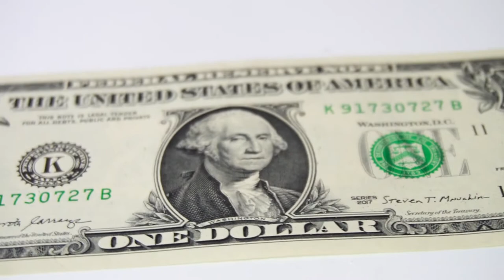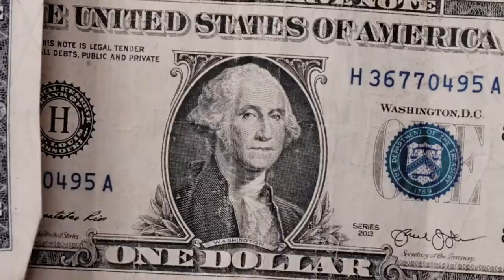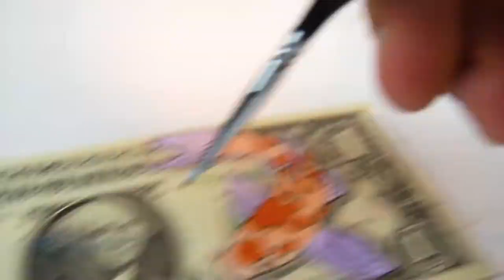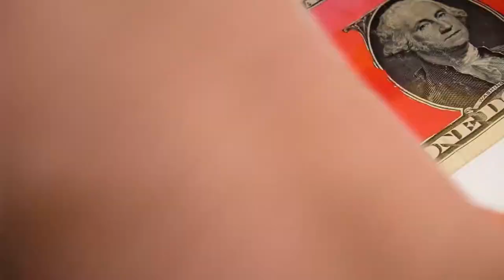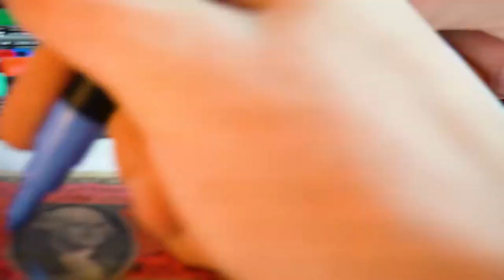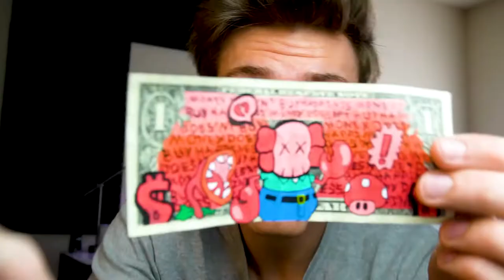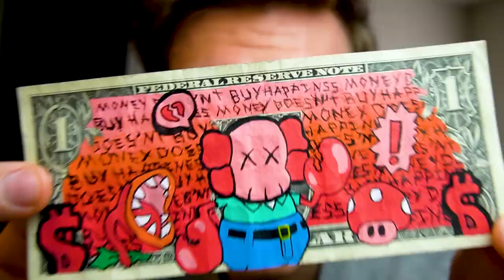Custom Painting Dollar Bills (sAtiSfyINg)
In this video, I'm painting Two Dollar Bills, one with paint and another with Posca Markers! The first one has two Koi fish circling the center of the bill and the second one goes for more a streetwear, hypebeast art style. Hope yall enjoy the video :)

*unless you are reading this after in case i hope you enjoyed it :D*